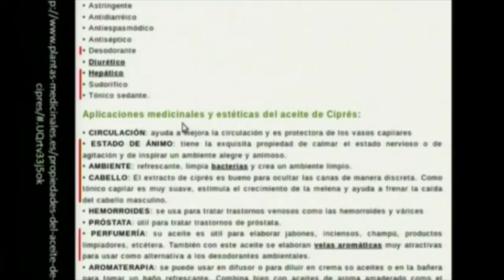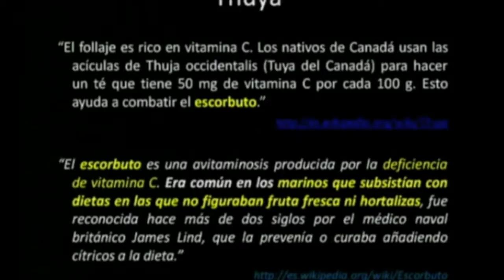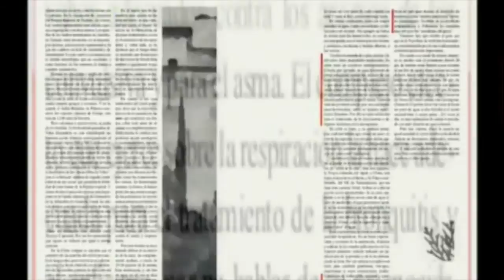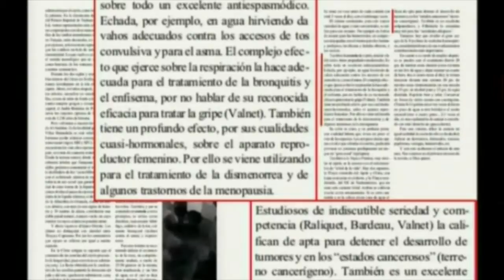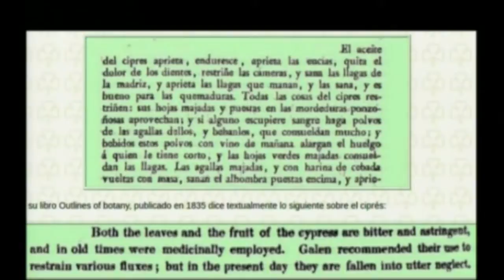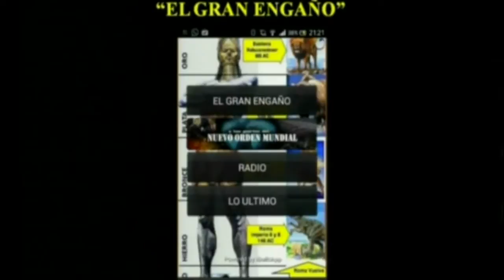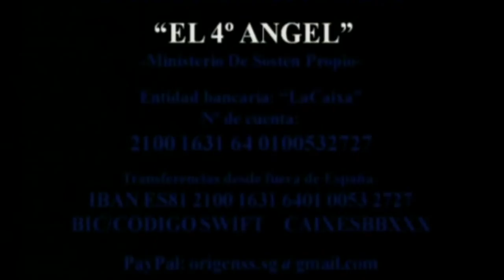EL ARCA DE NOÉ 17 portales dimensionales